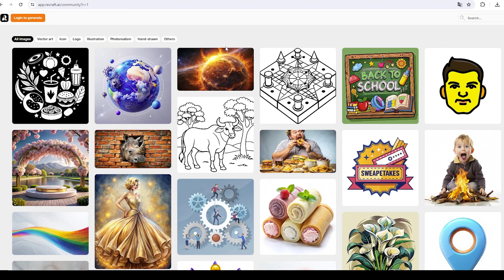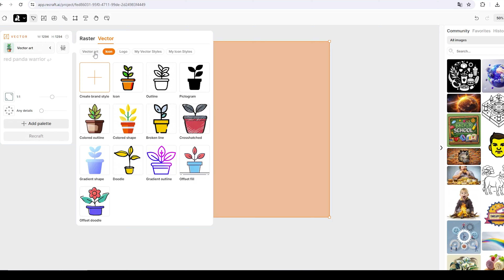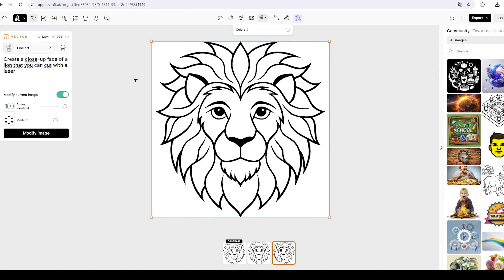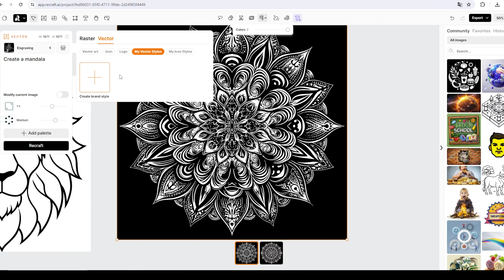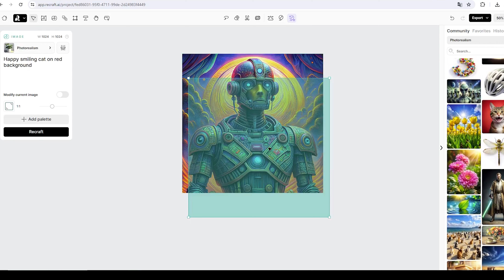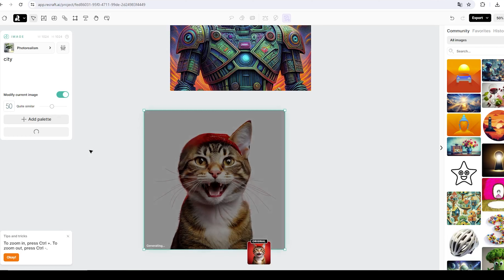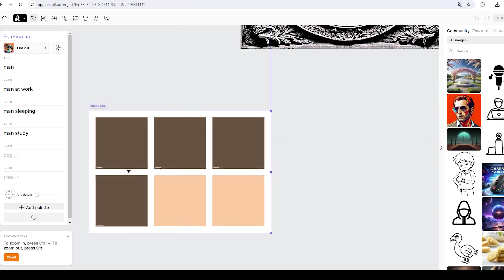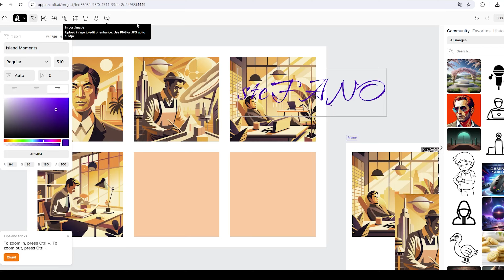Come realizzare immagini vettoriali con l'intelligenza artificiale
Oggi andiamo a vedere un programma che io reputo tra i migliori per la realizzazioni di immagini vettorizzate. Il programma si chiama Recraft. Al momento che ve ne parlo e gratuito ad accezioni di una sola funzione . Oltre alla realizzazioni di file vettoriale c'è la possibilità tramite l'intelligenza artificiale di realizzare anche immagini molto belle grazie a molti algoritmi che ci sono a disposizione ,ottime per da re on pasto al nostro laser a diodo e poter incidere su piastrelle, tele, legno, ardesia ecc. le nostre opere d'arte

👉🏻Lista delle cose che mi servirebbe per i video Wishlist

👉🏻 Link utili:
Lasercam Mintion
Griglia Sculpfun
Artillery Sidewinder x2
Beagle camera

Sony Alpha ZV-E10
Sony Obiettivo con PowerZoom 16-50
Microfono Lavalier Wireless, SYNCO G3
Luce Video RGB Led, ULANZI
Sony Gp-Vpt2Bt Shooting Grip Bluetooth
NEEWER NP-FW50 Caricabatt. per Sony ZV-E10
SanDisk 128 GB Extreme PRO scheda SDXC